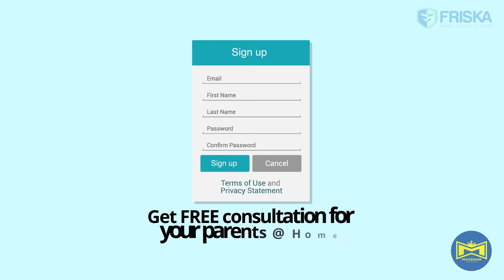Friska - Corporate Animated Film